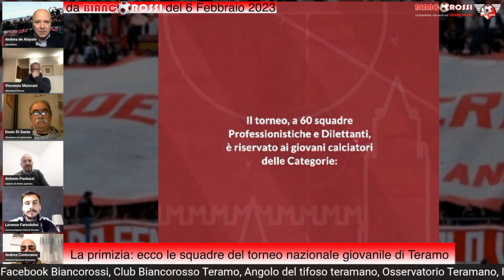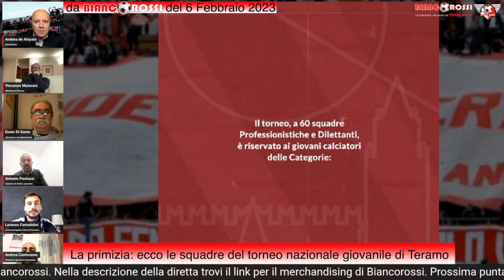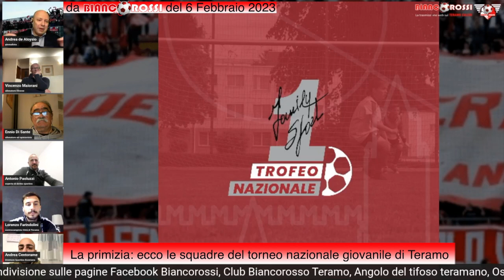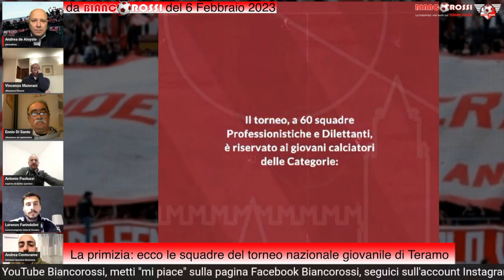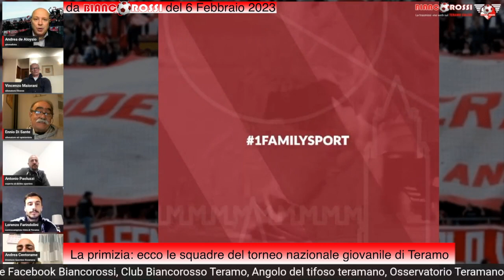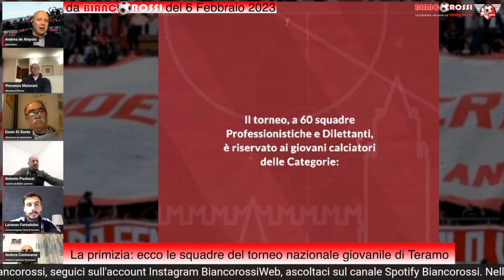La primizia: ecco le prime squadre che parteciperanno a giugno al Torneo giovanile di Teramo!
Nella puntata di ieri sera di BIANCOROSSI (ecco il link per rivederla ) abbiamo fornito una primizia: il primo elenco delle squadre di Serie A e B che parteciperanno nel prossimo mese di giugno al Torneo giovanile di Teramo e fatto vedere per la prima volta il promo della manifestazione.
⚪🔴 BIANCOROSSI ⚪🔴 tornerà in diretta con una nuova puntata LUNEDÌ 13 FEBBRAIO 2023, dalle ore 🕣 2️⃣0️⃣:3️⃣0️⃣.
⚪🔴 BIANCOROSSI ⚪🔴 La trasmissione web sul Teramo Calcio.